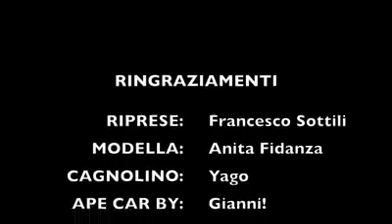Chi ama gli animali ha sempre qualcosa in più